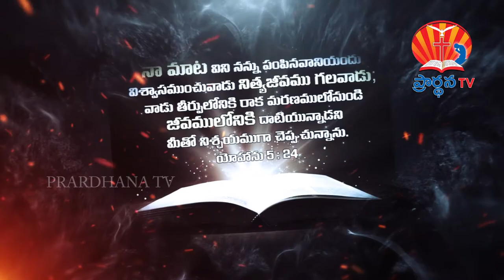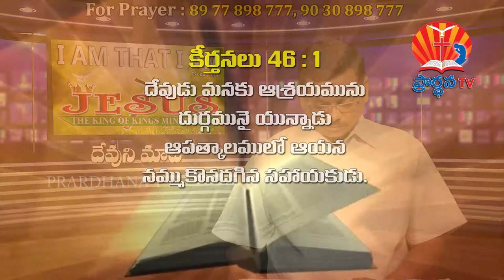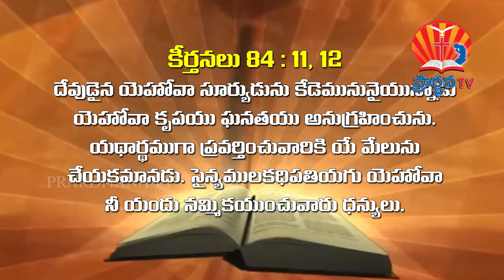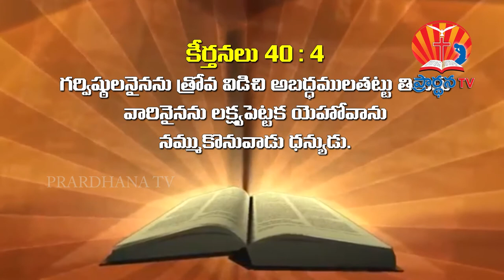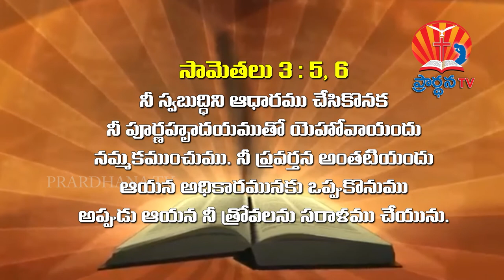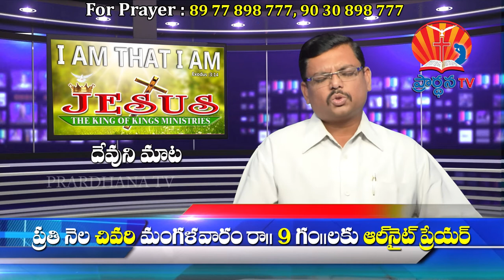Bro Raja garu 18 11 17